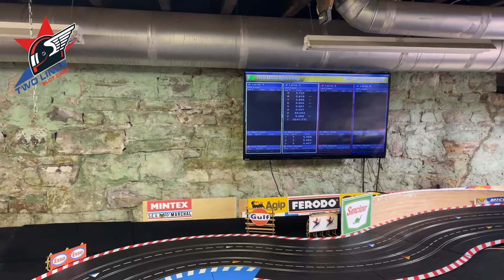The new MR SlotCar Shadow DN4 Jackie Oliver Slot Car!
Thank you to Electric Dreams for the early peek of the new MR SlotCar Shadow DN4 Jackie Oliver car! We take a closer look inside the new release and hit the track for a few laps to see if this car can go!

Powered by Rost Coffee!